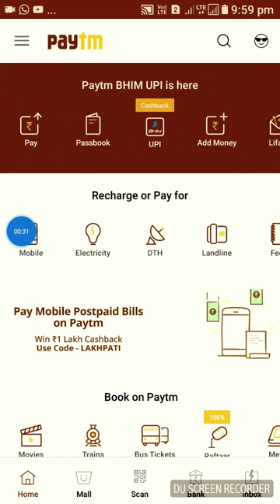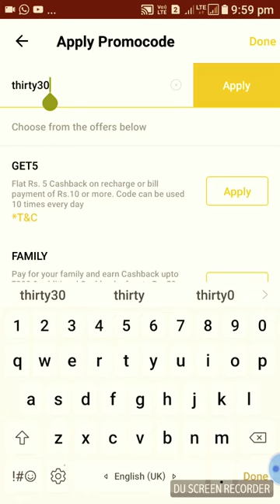Paytm New Add money promo code offer.add Rs-30 par Account.8January 2018.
Paytm big loot money offer
Paytm add Rs 30 offer
Paytm add money offer for all user
Paytm good offer
Paytm SUPER cashback offer

Promo code--thirty30